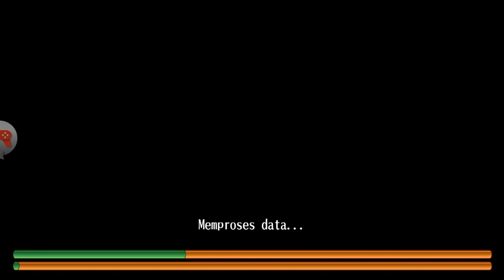Toram Online_Xmass Event Come Back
Hello, Everyone_ Welcome back to
My NEW Channel & NEW Video It's Me again !
Xmass Event Come Back.
this time I will play toram in Xmass Event.
Navida city was again destroyed by Bhapomela because of the Christmas celebration. I will try to stop it with my party.
BOSS BHAPOMELA
DIFFICULTY: NORMAL-HARD-NIGHTMARE-ULTIMATE
Location: NAVIDA CITY
enjoy and happy play game Toram Online. ^,^